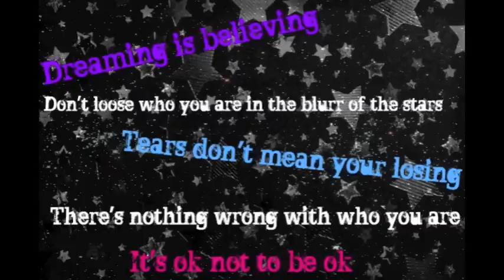Carley Nunn Covers 'Who You Are' by Jessie J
FINALLY got a new cover up! Hope you enjoy!

Carley Nunn (17) covers Who You Are by Jessie J

Ryan Hayes- guitar, bass, production, engineer

LimeLive Studios.